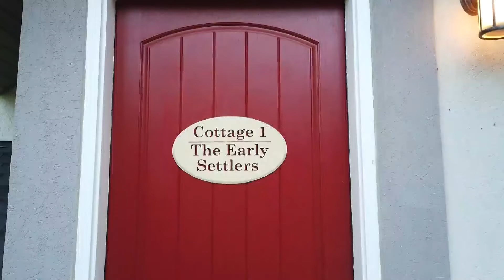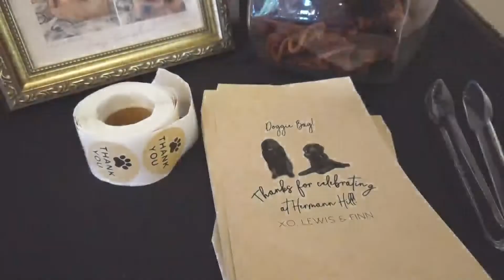Ozarks FOX AM Visits Hermann Hill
Join Jeremy & Kelly from Ozarks FOX AM as they visit Hermann Hill, one of the premier wedding destinations in Hermann. Hermann is the ideal "I DO!" location in Missouri Wine Country.